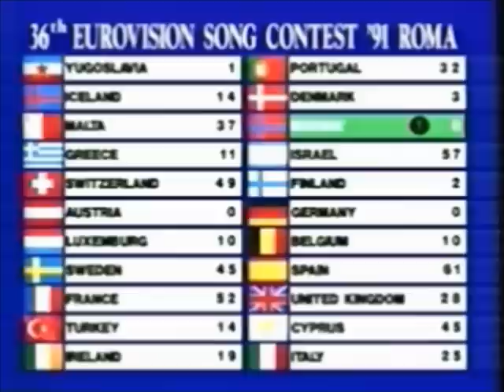Eurovision 1991: Voting Chaos with Gigliola and Toto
Highlights (?!) from the notorious voting sequence of the 1991 Eurovision Song Contest hosted by Gigliola Cinquetti and Toto Cutugno. British commentary by Terry Wogan.